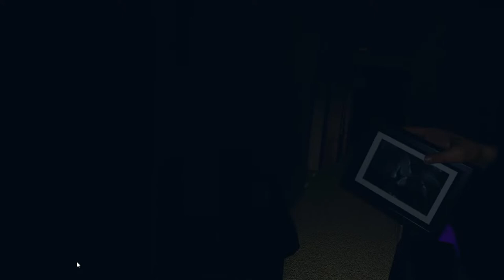Phasmophobia VR: the dead are calling to you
What awaits us in PhasmophobiaVR